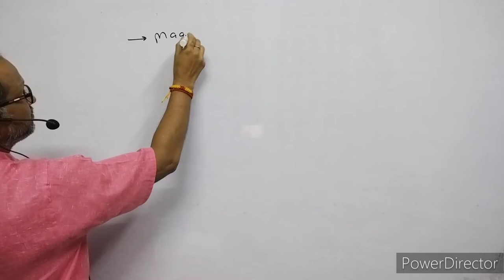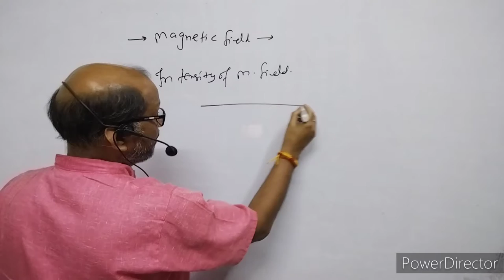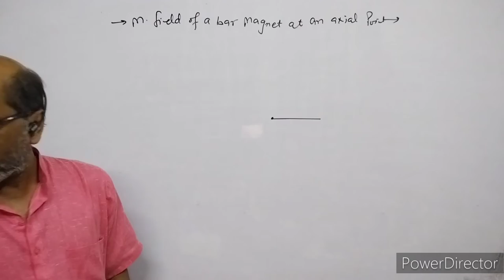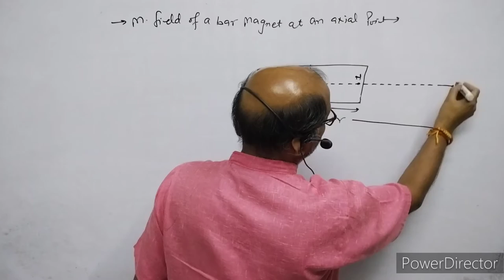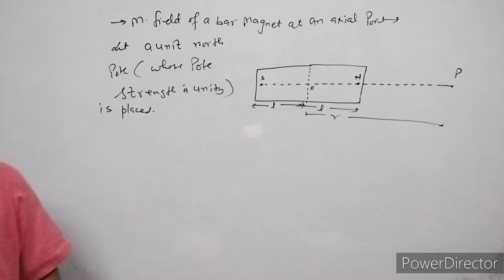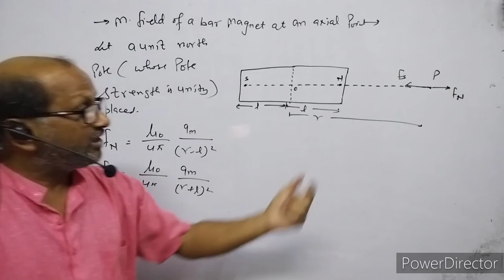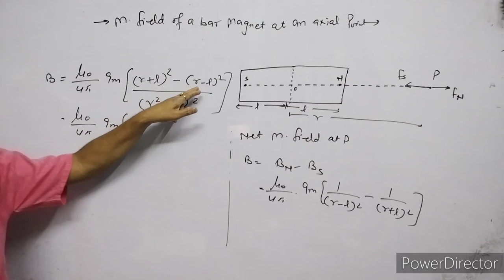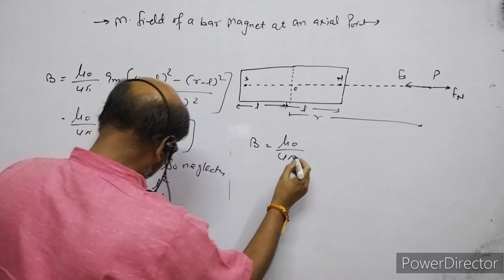XII-Physics(5.3), Magnetic field due to a bar magnet in axial point. .,By-A. Prakash.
In this video I have discussed about magnetic field due to a bar magnet in axial position.